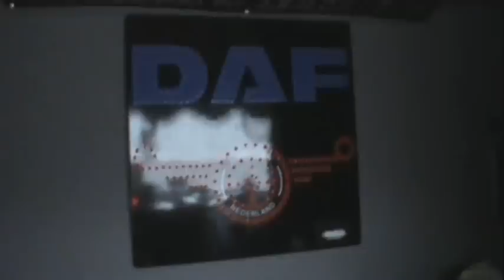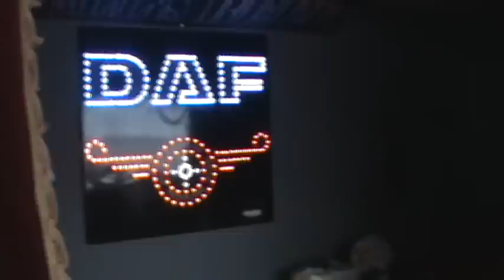Andi S&H Trans// DAF 105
Meet up with my friend AndI this week..
YOu might know him from couple old videos..
He drove the old Volvo FH in our company..